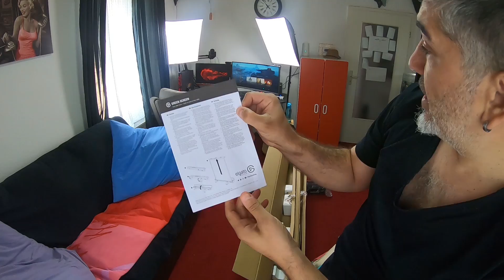ELGATO GREEN SCREEN